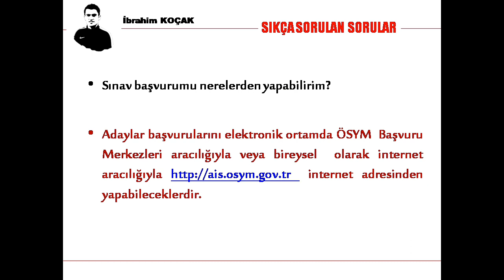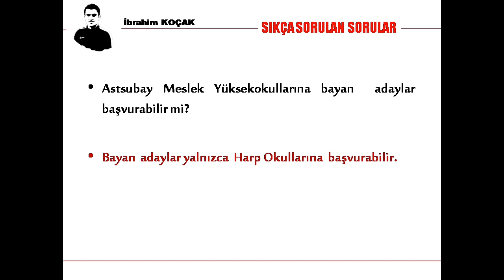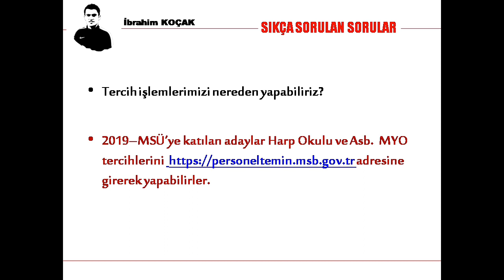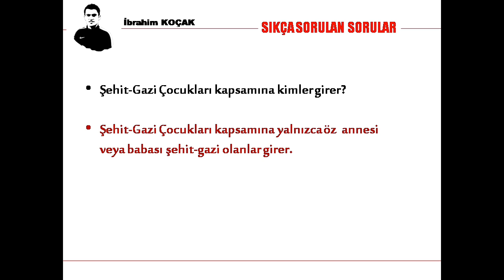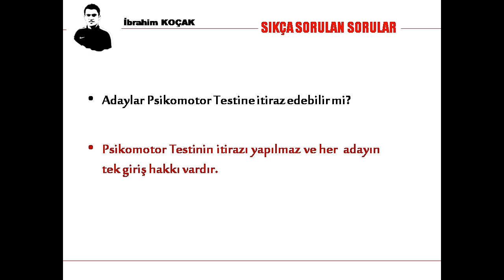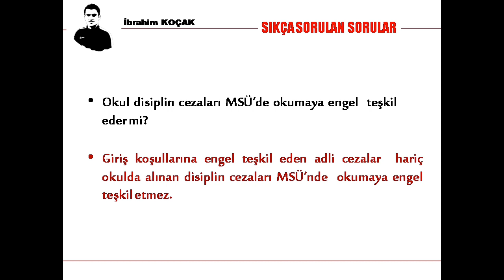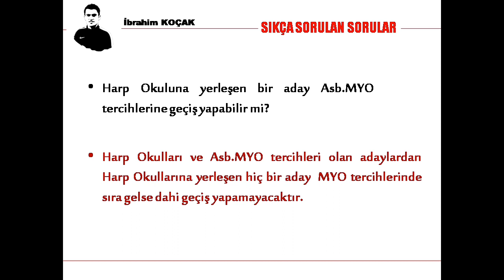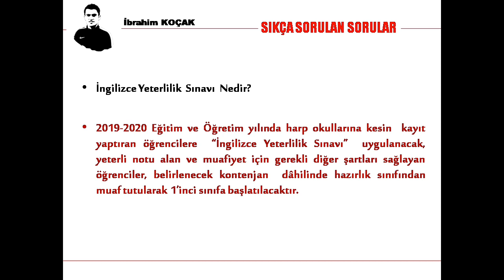2019 MSÜ Sıkça Sorulan Sorular?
Herkese merhaba,
Milli Savunma Üniversitesi Sınavına girecek arkadaşlarımızın merak ettiği soruları sizler için derledik. Başvurudan, seçim aşamalarının sonuna kadar merak ettiğiniz bir çok konu bu videoda. MSÜ Sınavına başvuran her arkadaşımızın mutlaka izlemesi gerektiğini düşünüyorum.

Herkese başarılar.